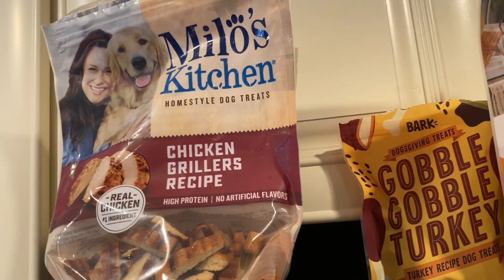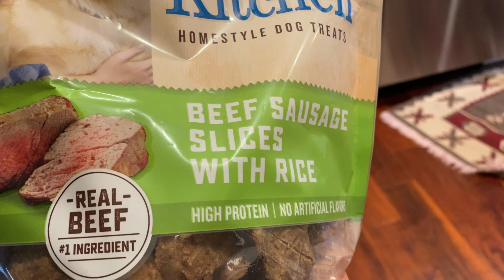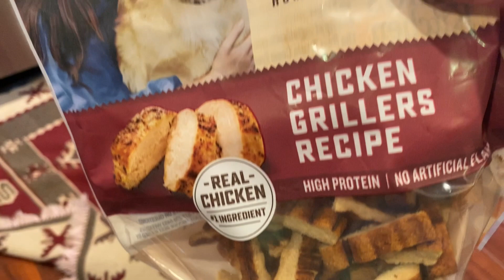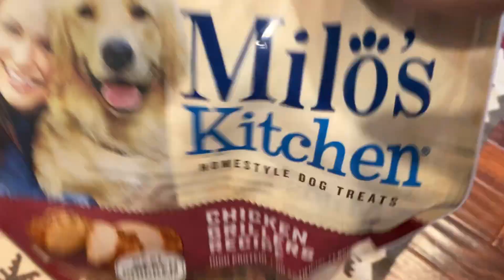Mia & Decker, begging for treat :) | It’s Emily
Puppy Love